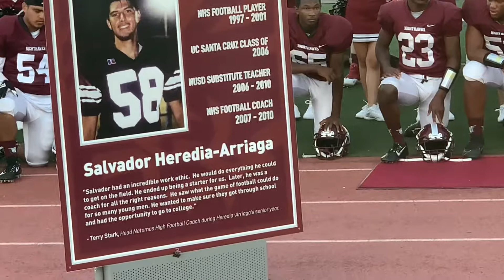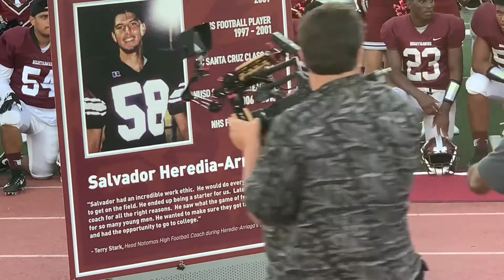Natomas HS vs Rio Vista Entrance - 9/6/19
Natomas HS vs Rio Vista Varsity Entrance - 9/6/19 - Home Game